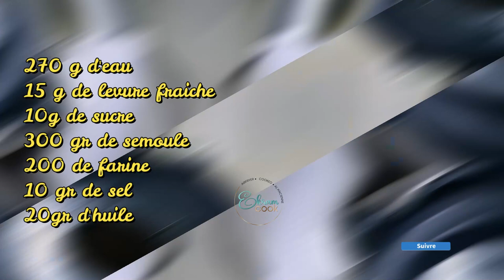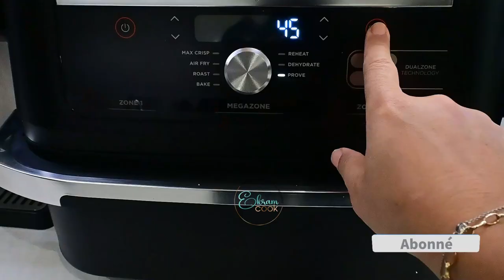3 recettes =batbouts au poulet et levé au air fryer ,chorba aux troffies ,roti de veau au cookeo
3  délicieuses recettes =batbouts au poulet et levé au air fryer ,chorba aux troffies ,rôti de veau au cookeo puis au four
Aujourd'hui je vous partages 3 recettes
-batbouts au poulet et levé au air fryer
-chorba aux troffies
-roti de veau au cookeo puis au four 🔈 un régal la viande est super tendre  pas sec du tout  je tester rapidement
je vous laisse découvrir les recettes
N'hésitez pas à me laisser des commentaires je me ferais un plaisir de vous répondre 🥰
Bon appétit 😜😋
Ingrédients